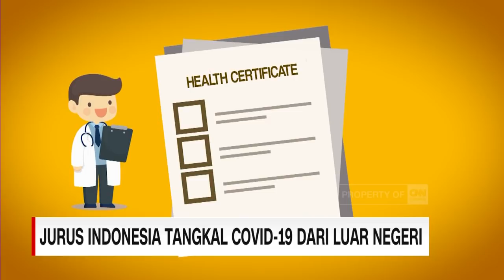Jurus Indonesia Tangkal Covid-19 Dari Luar Negeri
Untuk menangkal penyebaran virus Corona, Indonesia telah mengeluarkan kebijakan tambahan , yaitu menunda sementara fasilitas bebas visa kunjungan dan visa kunjungan saat kedatangan atau Visa On Arrival bagi seluruh warga negara asing.

Like & Follow Facebook:
CNN Indonesia

cnnindonesiatv